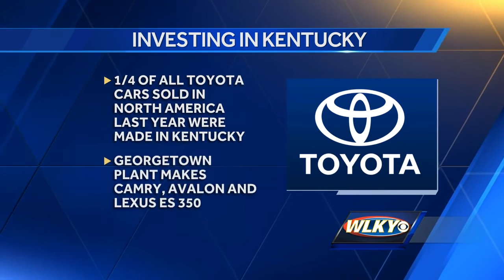Toyota announces big investment in Kentucky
Toyota is making a $1.3 billion investment in Kentucky, the largest amount any automaker has ever made in the state.